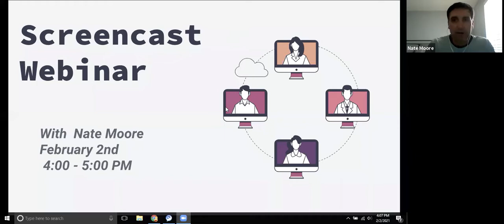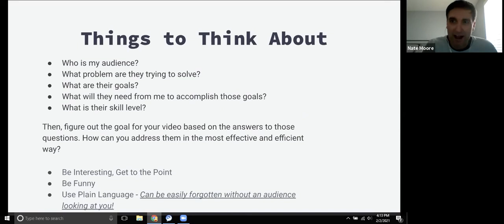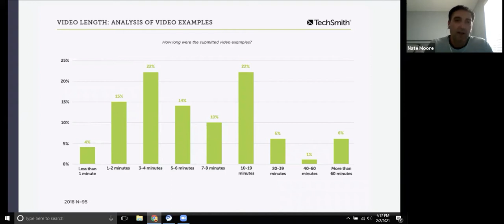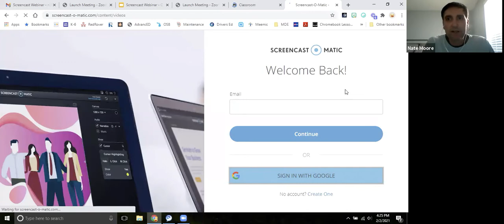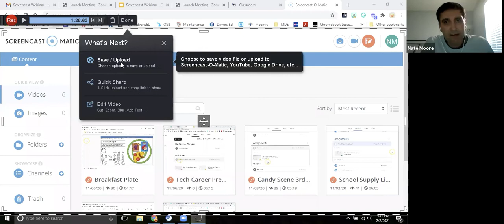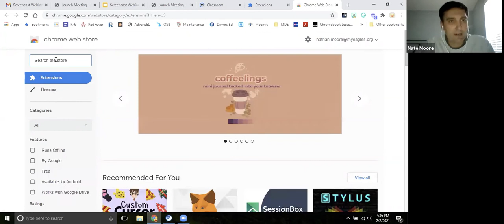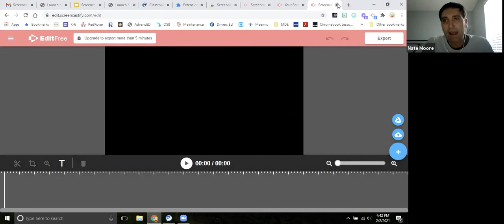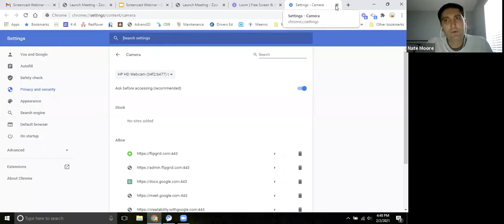Screencasting - TTT Webinar Recording